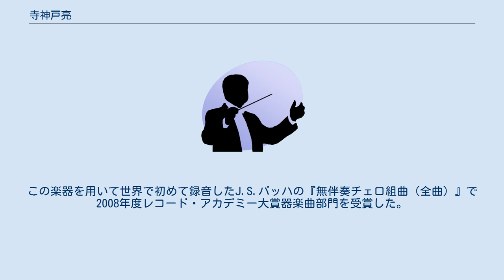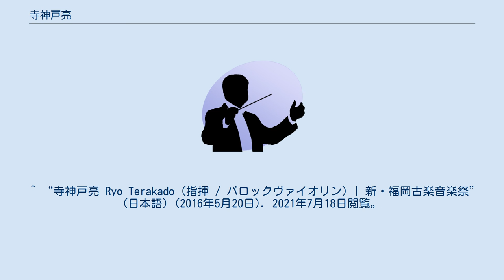寺神戸亮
2013 寺神戸 亮（てらかど りょう、1961年、ボリビア、サンタクルス － ）は日本人のヴァイオリニスト、指揮者である。
ベルギー、ブリュッセル在住。
 ボリビアの首都サンタクルスの生まれ。
4歳から幼稚園の音楽教室でヴァイオリンを始める。
桐朋学園大学でヴァイオリンを久保田良作、室内楽を三善晃、安田謙一郎らに師事。
 桐朋の古楽科講師（現教授）のフルート奏者、有田正広の影響で古楽演奏に興味を持ち、1982年に有田らとともに演奏グループ、「コンセール・スピリテュエル」を結成、オランダ留学まで演奏活動を行う。
 在学中の1983年に日本音楽コンクールで第3位入賞。
1984年、同大学を首席で卒業すると同時に東京フィルハーモニー交響楽団にコンサートマスターとして入団した。
 かねてから興味を持っていたオリジナル楽器によるバロック音楽の演奏に専念するため、同楽団を1986年に休団（のちに退団）。
同年にオランダのハーグ王立音楽院に留学し、シギスヴァルト・クイケンのもとで研鑽を積んだ。
その後ハーグ王立音楽院およびブリュッセル音楽院にて教鞭をとる。
 1993年発売の『ルクレール、ヴァイオリン・ソナタ集』（デンオン・アリアーレ）でソリストとしてCDデビューを果たす。
その後同レーベルの『コレッリ、ヴァイオリン・ソナタ集作品5・第7番‐第12番』（1995年）と、『モーツァルト、ヴァイオリン協奏曲第3番、他』（1996年）で二年連続してレコード・アカデミー賞を得て、同レーベルの主要ソリストとなる。
 1995年、「第1回北とぴあ国際音楽祭」のパーセルのオペラ『ダイドーとアエネス』で指揮者デビュー。
以降、バロック・オペラ、オペラ・コミックなどを指揮している。
 近年はバロック・ヴァイオリンの他、バロック期に存在したヴィオロンチェロ・ダ・スパッラ（肩かけチェロ）の復元・演奏にも深くかかわっている。
この楽器を用いて世界で初めて録音したJ.S.バッハの『無伴奏チェロ組曲（全曲）』で2008年度レコード・アカデミー大賞器楽曲部門を受賞した。
 2015年には、東燃ゼネラル音楽賞を受賞。
2016年現在、デンマーク王立音楽院教授、桐朋学園大学特任教授を務める。
^ 『クラシック音楽の20世紀　4　古楽演奏の現在』p8-9 ^ “‹Blu-spec› デンオン・クラシック・ベストMore50-35 ルクレール：ヴァイオリン・ソナタ | ディスコグラフィ | 寺神戸亮 | 日本コロムビアオフィシャルサイト” (日本語). 2021年8月1日閲覧。
 ^ “寺神戸亮 Ryo Terakado (指揮 / バロックヴァイオリン) | 新・福岡古楽音楽祭” (日本語) (2016年5月20日). 2021年7月18日閲覧。